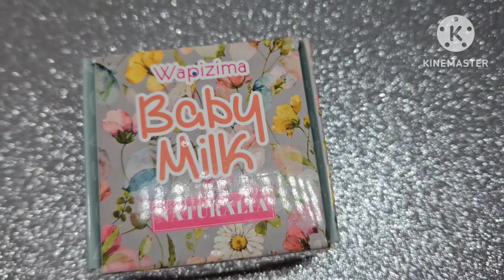Baby milk de WAPIZIMA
💅🏻Recuerda subo videos miércoles, viernes y domingos

💅🏻COMPARTE